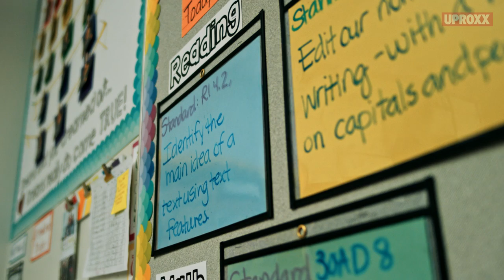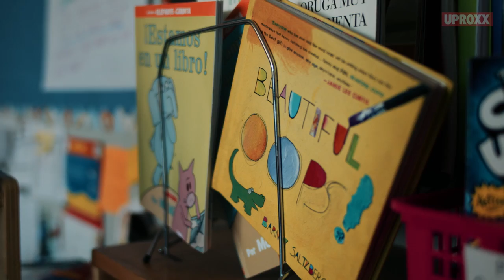NFL star is making a HUGE impact in schools | My Post Season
ONE BOOK AT A TIME: How one NFL star is making an impact in schools.
Made possible by Boost Mobile.